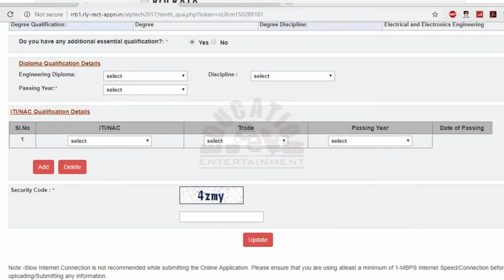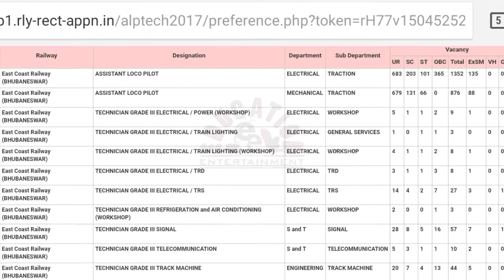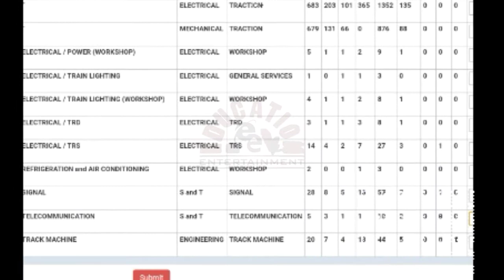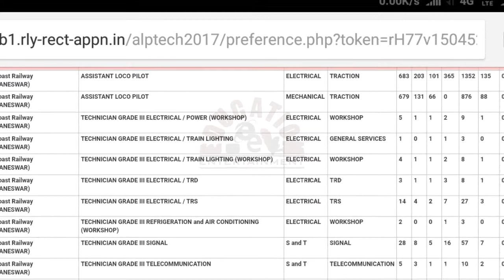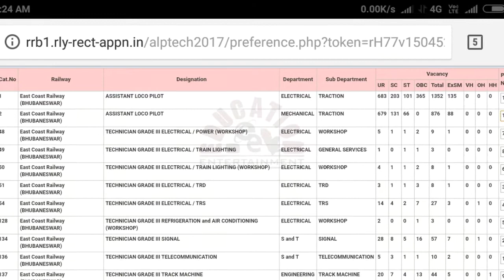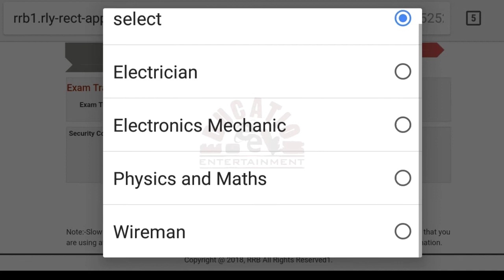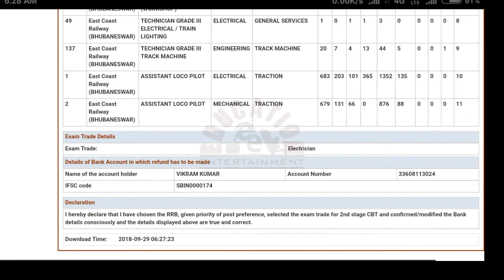How to fill/Edit RRB ALP TECHNICIAN Form Post Preference ||RRB Selection|| Exam Trade||Refund money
Railway ALPTechnician Form Fillup Step by Step || RRB Selection || Post || ExamTrade || Refund,/Bank details